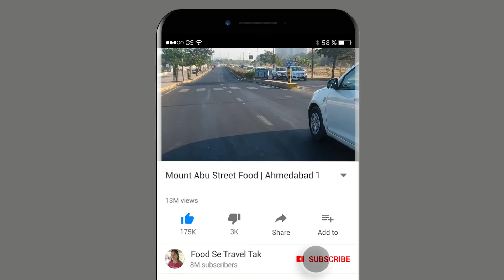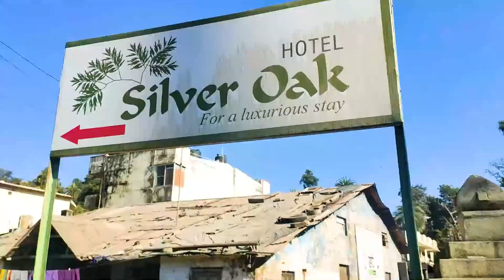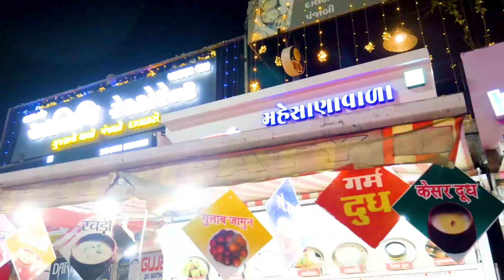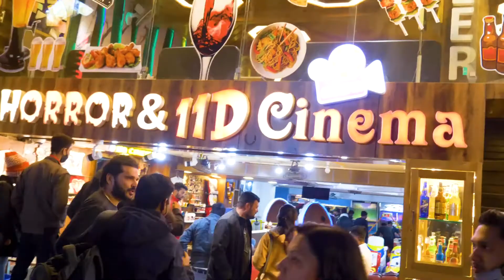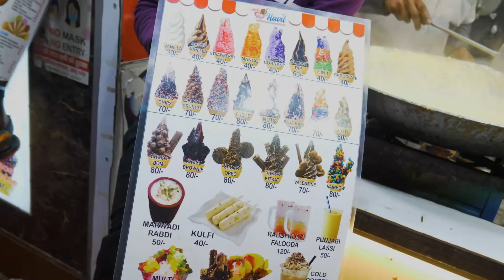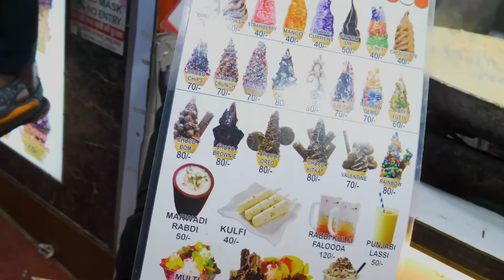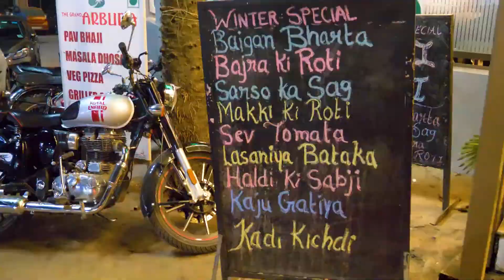Mount Abu Street Food Part 1 | Ahmedabad To Mount Abu Bike Ride | Couple Ride To Mount Abu